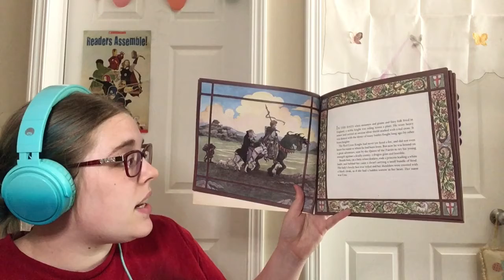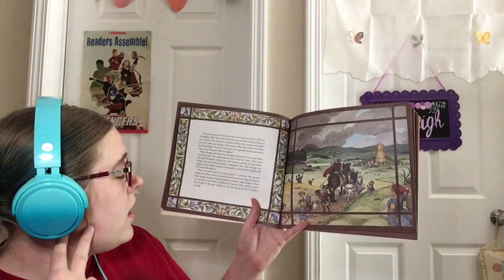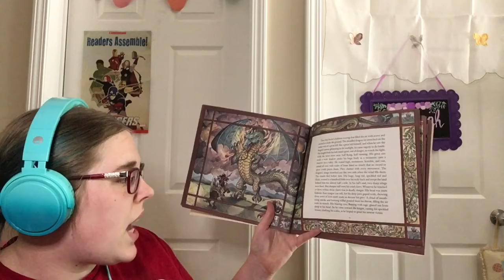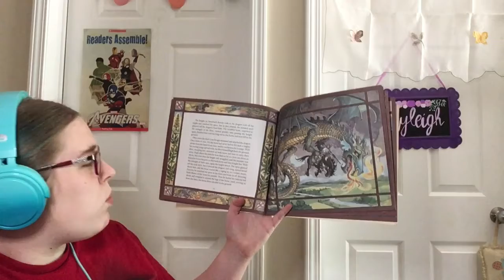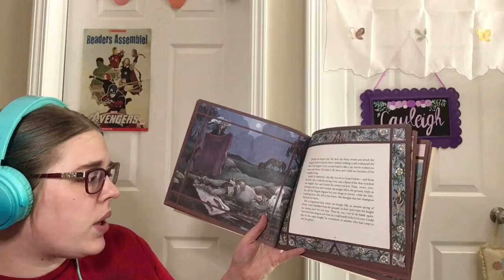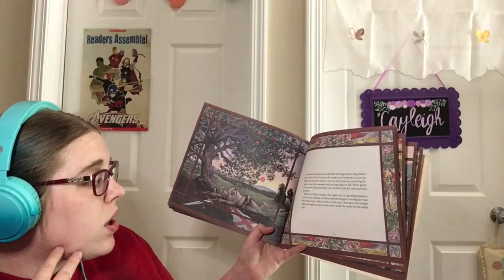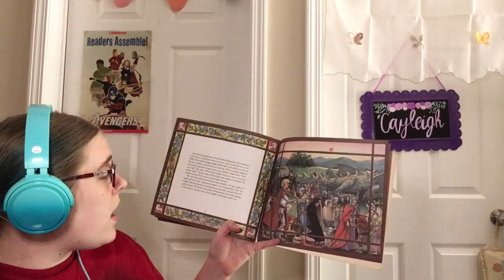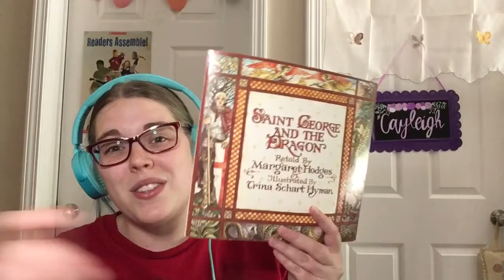Saint George And The Dragon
Retold by Margaret Hodges. For entertainment and educational purposes only.